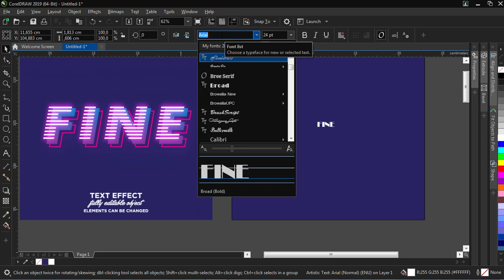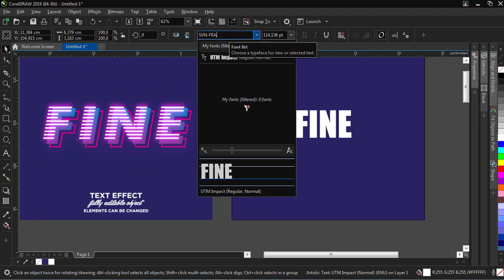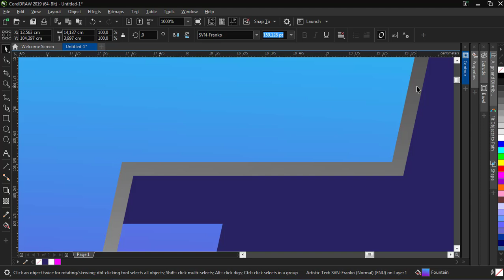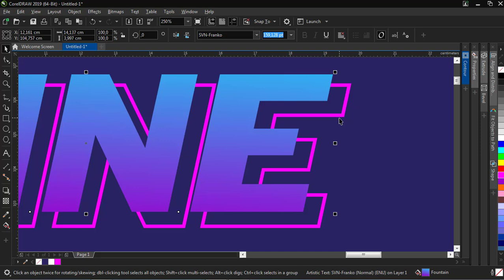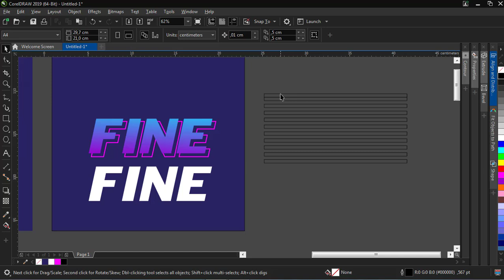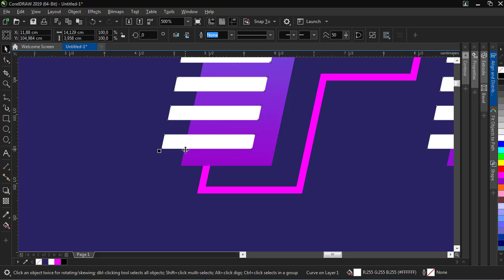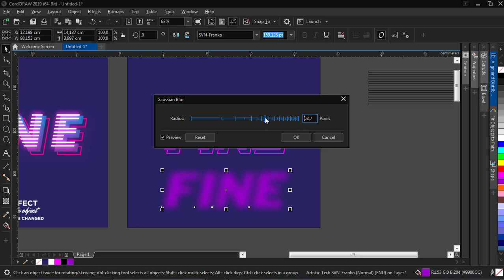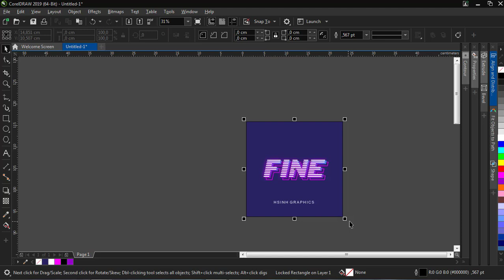Layered Text With Light Effect | CORELDRAW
Watch it out,I hope you guys can enjoy this video.